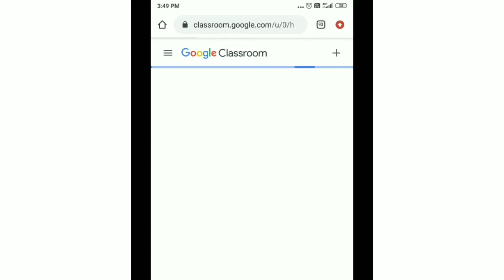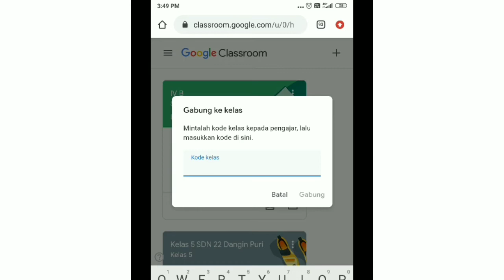Tutorial Classroom Tanpa Aplikasi Classroom